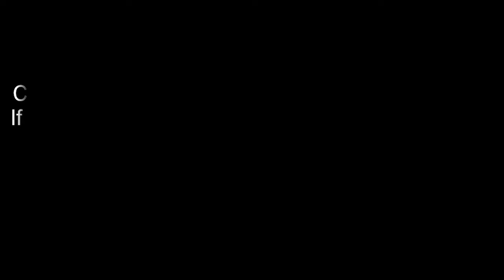ਤੂੰ ਜਣੇ ਖਣੇ ਨੂੰ ਘਰ ਵਾੜ ਲੈਂਦੀ ਆ | Jagtar Jaggi | Punjabi Comedy | Best Comedy Scene | Non Stop Comedy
Punjabi Comedy Web Series, like never before,  you won't stop laughing, making a living by making other people happy and can even afford food to eat and then everything changes with a piece of paper (letter) which is supposedly sent to them from the prime minster of India. From rags to riches and doing what they do best.  Hilarious and outrageous is just one way to describe this Punjabi web series. Punjabi comedy like you've never seen before